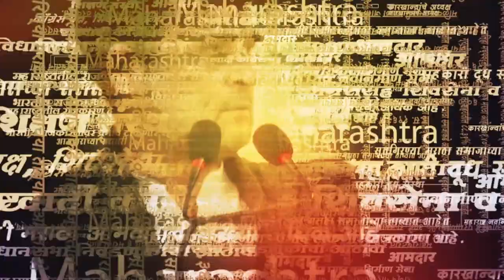NCP Leader Anil Deshmukh released from Jail | Politics | Maharashtra | Sarkarnama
Anil Deshmukh Released from Jail | खोट्या आरोपांखाली मला अडकवलं ; देशमुखांची जेलमधून सुटका | Politics | Maharashtra | Sarkarnama

राष्ट्रवादी काँग्रेसचे नेते अनिल देशमुख यांची जेलमधून सुटका झाली आहे. तब्बल १ वर्ष १ महिना आणि २७ दिवसांनंतर ते जेलमधून बाहेर आले आहेत. जेलमधून बाहेर आल्यानंतर देशमुखांनी मला खोट्या आरोपांखाली अडकवल्याची प्रतिक्रिया दिली आहे.

(NP_SM_1222)